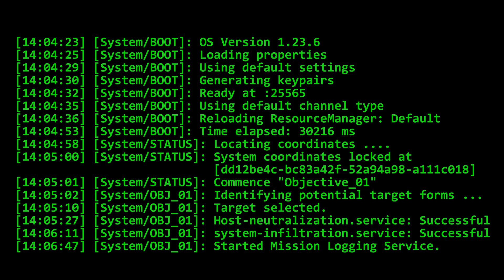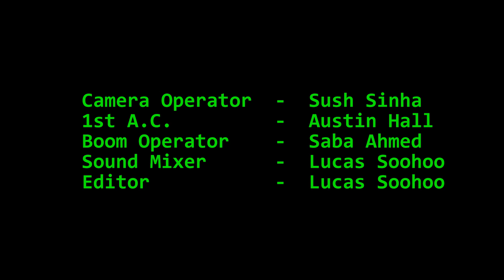Exchange Student | Comedy Short Film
An alien is assigned to infiltrate earth under the guise of being a regular college student, but some complications arise with the new body they're inhabiting.

Directed and written by Parker Morris
Starring Tim Perkin